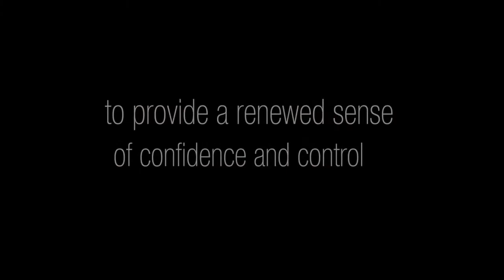Inada Flex 3S Introduction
The Flex 3s®  is a life enhancing massage chair that could only have come from Inada Japan. Inada Flex 3S was specifically designed for the need of greater flexibility and improved posture. For those who work long hours at a computer, this massage chair may be your life saver. This unsurpassed approach to R&D, engineering and choreography are what separates Inada from the rest.

The Flex 3S combines  therapeutic stretching movements with traditional Japanese shiatsu massage techniques. In consultation with Japanese stretching master Tadashi Kaneko, Inada has taken the lead in developing therapeutic massage chairs to a new level. The results are increased flexibility, improved posture and reduced pain.

Stretching and mobility are just the beginning, The Flex 3s also works to restore and maintain the three natural S-curves of your spine. The cervical (neck), thoracic (chest/trunk) and lumbar (lower back). This is the foundation for improved posture and greater flexibility and a happier you. The Flex 3s stretches all parts of your body from your shoulders to your hamstrings. Your core is mobilized through its back and shoulder movements that exercise the diaphragm and induce deep breathing. This type of breathing has been proven to increase oxygenation of the blood while calming the nervous system, reducing blood pressure, improving mental clarify and delivering a sense of peace and calm to the user.